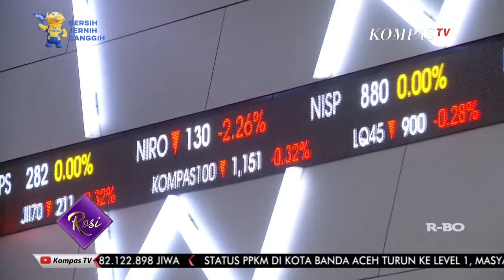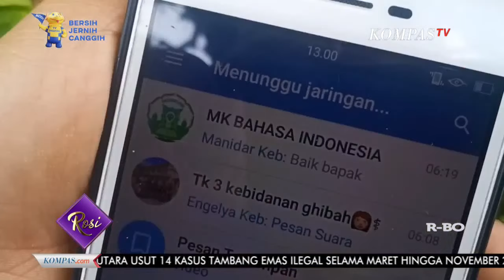LIVE - Catatan Kritis Emil Salim: Dari Lingkungan Sampai Kereta Cepat - ROSI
Profesor Emil Salim adalah sosok ekonom senior yang pernah menjabat sebagai Menteri Lingkungan Hidup di era Presiden Soeharto. Bagaimana pandangannya soal Indonesia saat ini?

Ikuti pembahasannya di @Rosi_KompasTV malam ini pkl 20.00 WIB